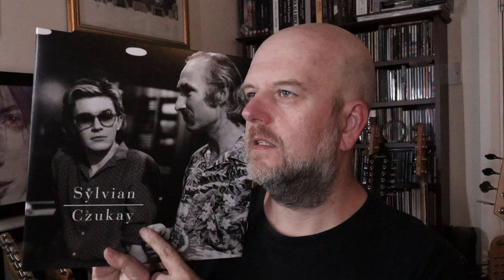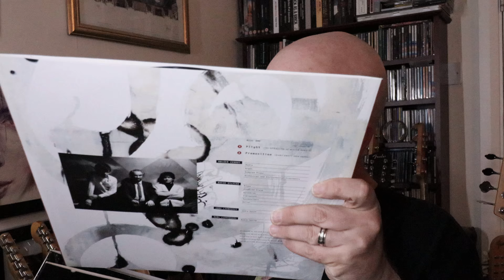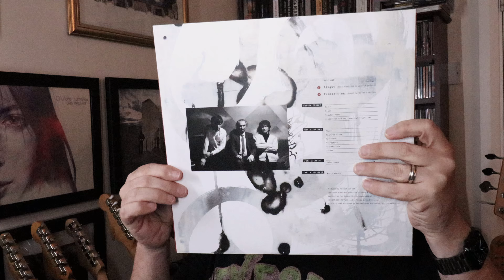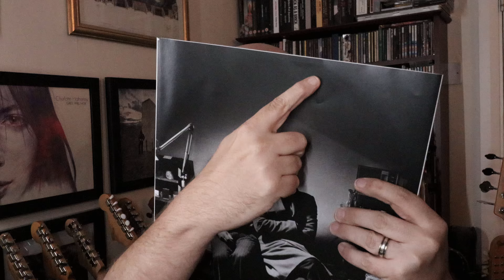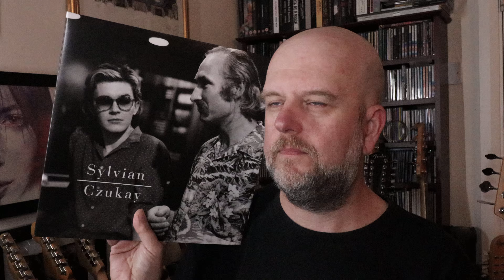PROG REVIEW 867 - Plight & Premonition + Flux & Mutability - David Sylvian & Holger Czukay